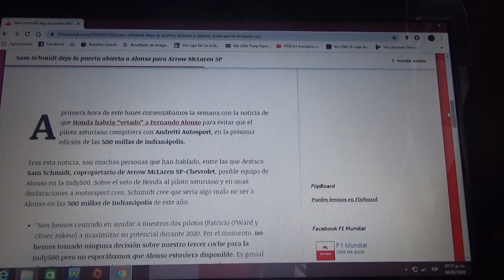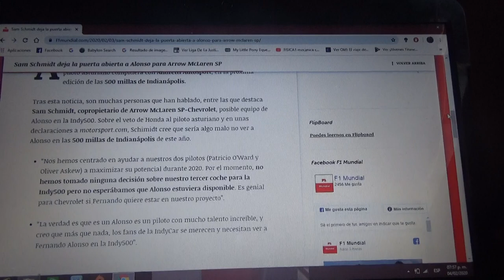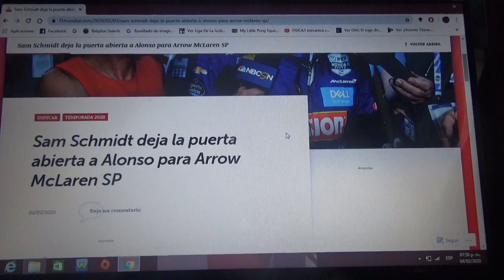Sam Schmidt deja la puerta abierta a Fernando Alonso en Arrow Mclaren SP Chevrolet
Esto debido a que Honda vetó al piloto asturiano de regresar con Andretti Autosport para esta próxima edición 2020 de las 500 Millas de Indianapolis lo que es muy probable que vuelva con Mclaren SP usando motores Chevrolet